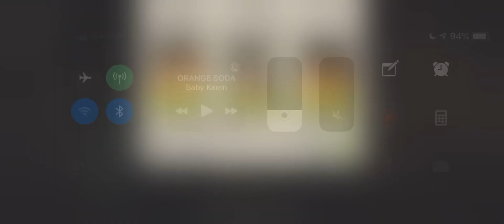The Loading Bay 40.2